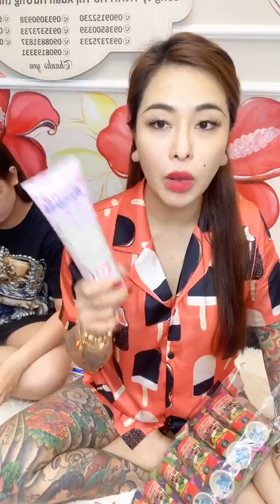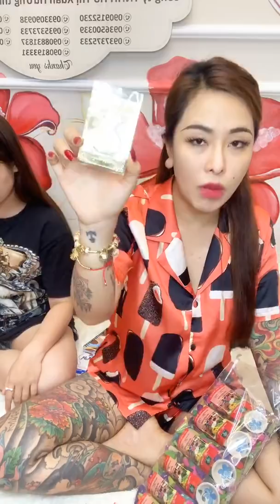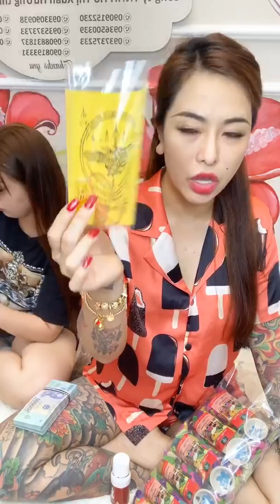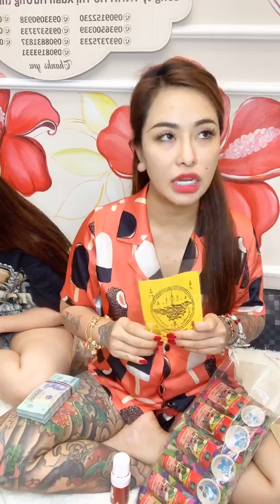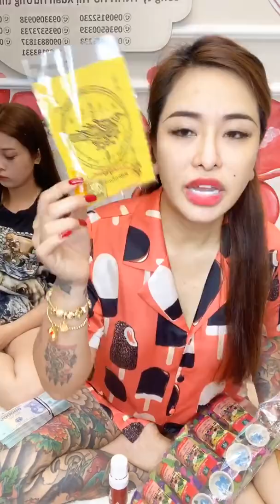Ủ TÓC 120k . ĐỂ LẠI SDT | H ồ XU ÂN H Ư ƠNG | B ÙA TH ÁI CH ÍNH G ỐC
HOTLINE BÊN CÔ HƯƠNG :
Chỉ 10 Sđt Hotline & Zalo :
Zalo/ Call :
Đ/C: 331/8 trần xuân soạn phường tân kiểng quận 7

# hồxuânhương
# bùatháichínhgốc